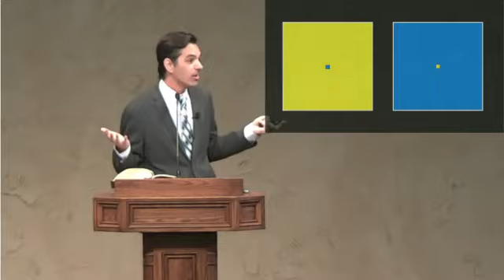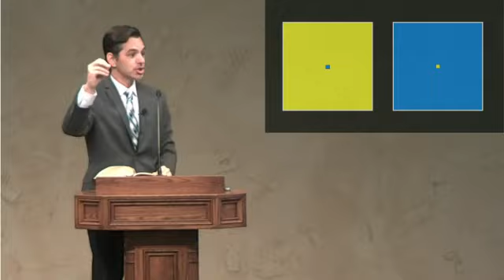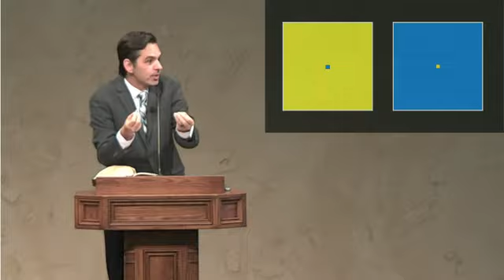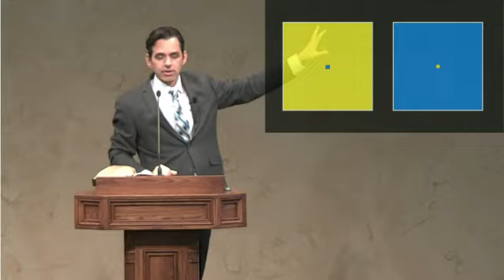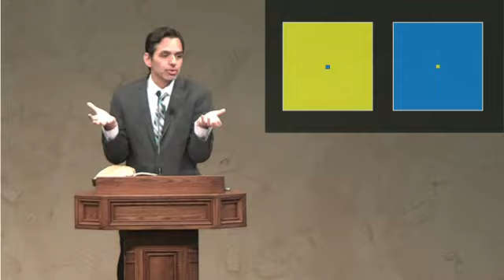"Garden and Wilderness" by Kris Emerson